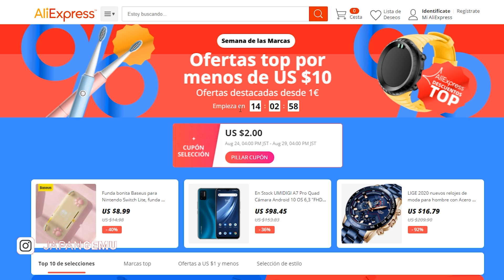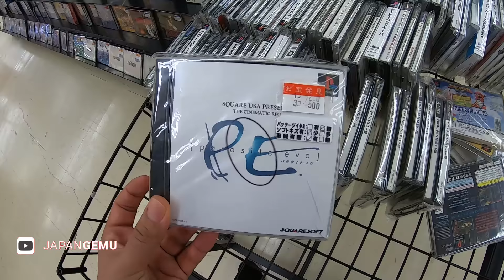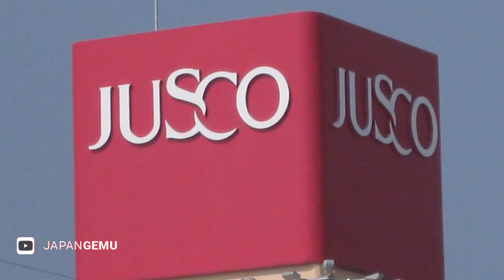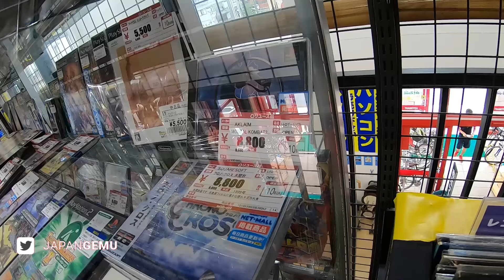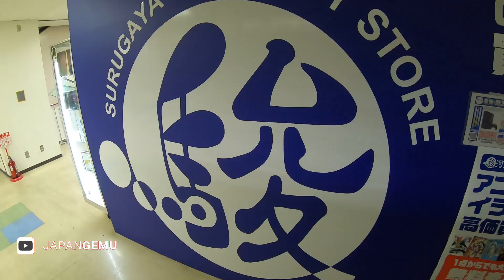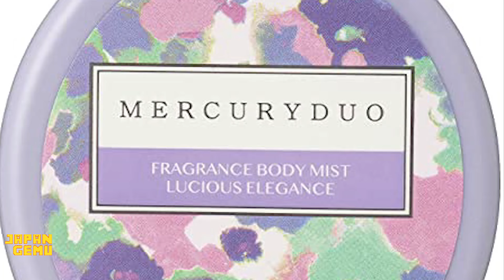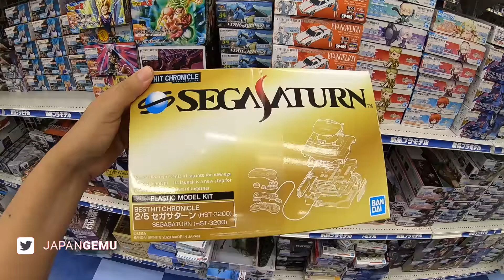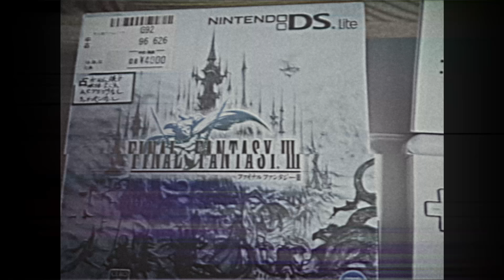UNA NINTENDO DS DE FINAL FANTASY | PSVITA MUY RARA? |GAMEBOY COLOR DE MARIO? VIDEOJUEGOS RETRO JAPON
VÍDEO OCULTO: EN ESTA OPORTUNIDAD EL VÍDEO OCULTO ES UN VÍDEO DE MIEMBROS DE HACE UNOS MESES QUE QUIERO COMPARTIR CON USTEDES PARA QUE SE DEN UNA IDEA DE COMO SON.